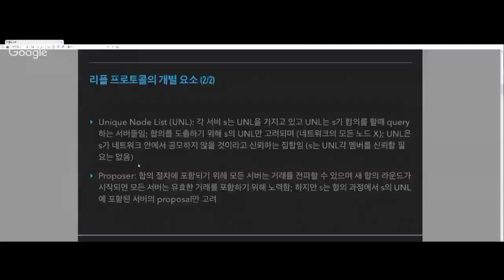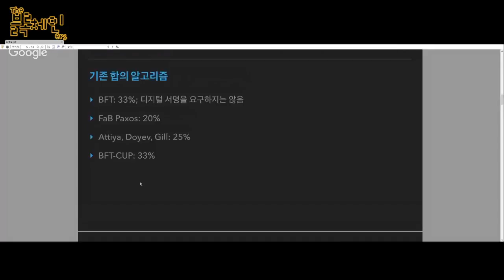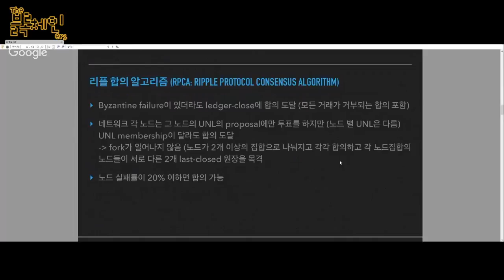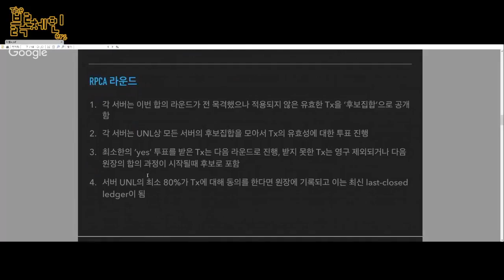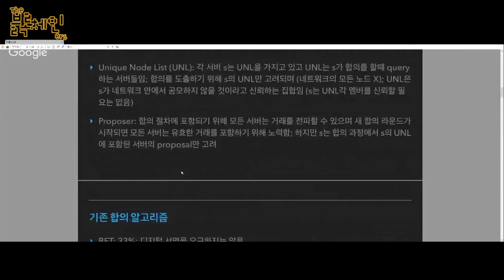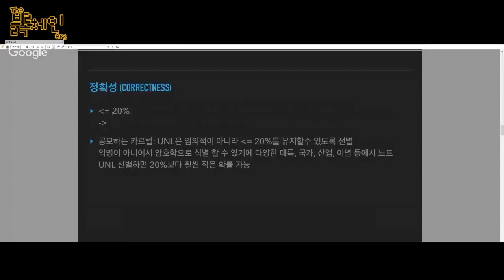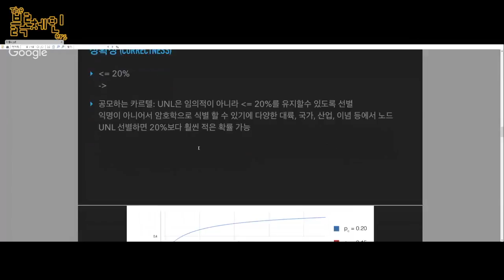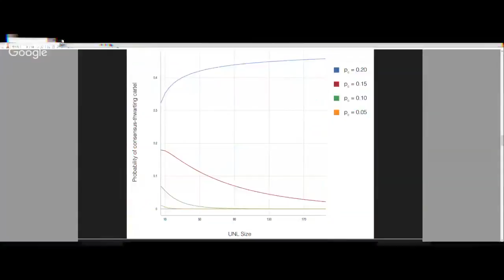Ripple (리플) 완전분석 no.4 part2 | 일반인을 위한 블록체인 강좌 Block17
4부 - 리플 합의 알고리즘과 단점
♫ Camp Crush - Hold Me Now
💎 BTC: 39i1Av2pDK5yuFDL1Po5meuJPMajMQXdYV
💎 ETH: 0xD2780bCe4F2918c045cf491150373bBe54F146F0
웹사이트:
팟빵: